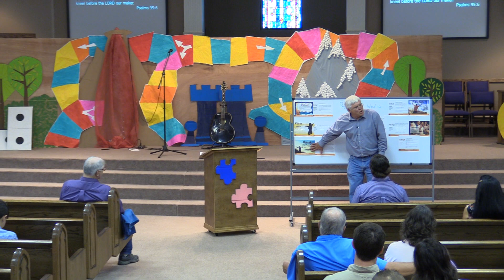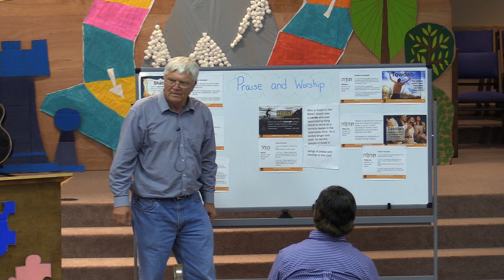The Heart Of Worship | Bro. Lamar Carpenter